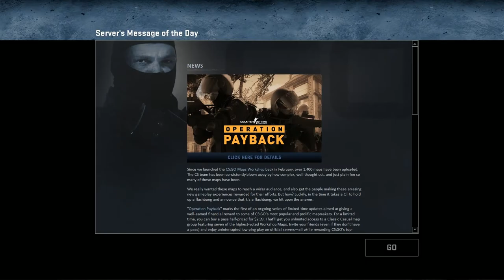CounterStrike GO + Dust II B B B B B) + PC Gamer Steam Sale Week 16 July 2013